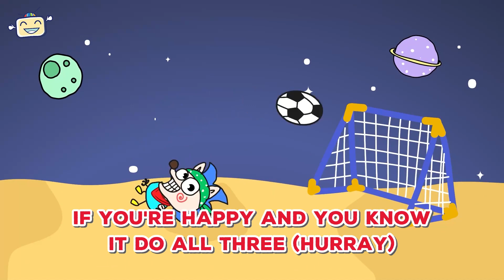If You Are Happy And You Know It - Learn English for Children | Super Simple Songs | Nursery Rhymes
If You're Happy - Learn English with Songs for Children | Super Simple Songs | Nursery Rhymes

LALA TV - Nursery Rhymes is a children's music channel, with lots of good and fun songs for kids. In particular, with the cartoon characters illustrated in the children's music videos, they participate in singing and dancing to the tune of the songs, so that the children are smart and eat well.